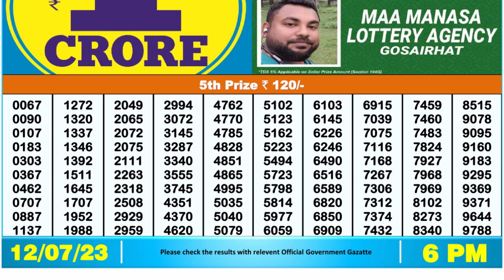🔴Dear Lottery Sambad Live 6pm today 12.07.23 Nagaland State Lottery Result